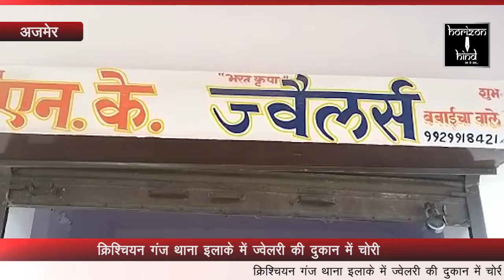HORIZON HIND NEWS - क्रिश्चियन गंज थाना इलाके में ज्वेलरी की दुकान में चोरी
क्रिश्चियन गंज थाना इलाके में ज्वेलरी की दुकान में चोरी चोर 70 से 80 हजार का माल लेकर हुए थे फरार जानकारी के अनुसार चोर पुलिस की गिरफ्त में

कुछ अज्ञात चोरों द्वारा लोहावट स्थित एंड की ज्वेलरी की दुकान पर धावा बोला गया और दुकान में पड़ा 70 से 80 हजार का माल लेकर चोर फरार हो गए दुकान मालिक को आज सुबह किसी ने शटर खुला होने की सूचना दी जब मौके पर पहुंचे तो उनकी दुकान से चांदी की अंगूठी आ पाई चैंप बिछिया और चांदी के कड़े गायब थे जिसके बाद उन्होंने क्रिश्चियन थाने मैं मुकदमा दर्ज करवाया और जानकारी के अनुसार उन चोरों को पकड़ लिया गया है दुकान मालिक के अनुसार तीन से चार चोरों ने इस कार्रवाई को अंजाम दिया था